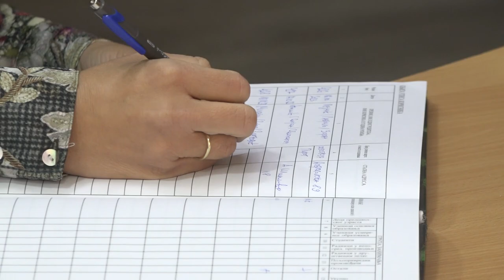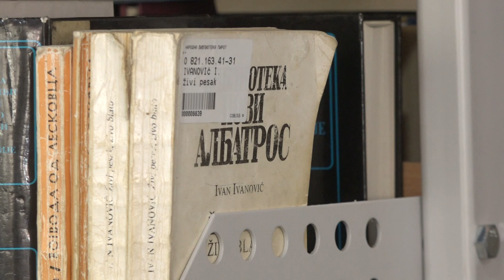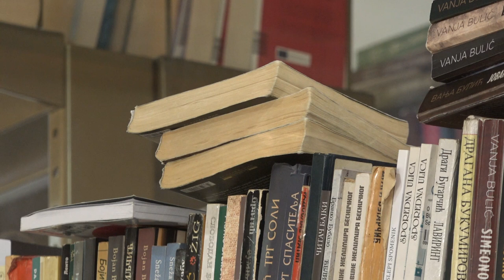NASTAVAK DIGITALIZACIJE BIBLIOTEČKE GRAĐE